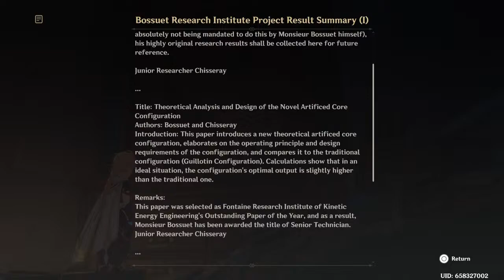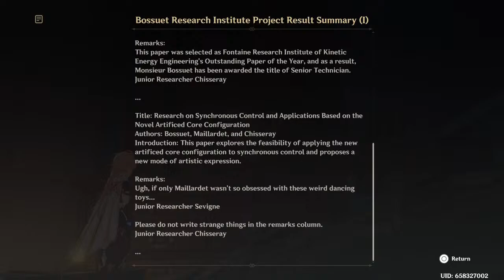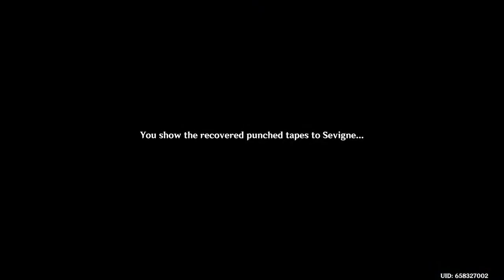Exploring Fontaine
Bored n Exploring